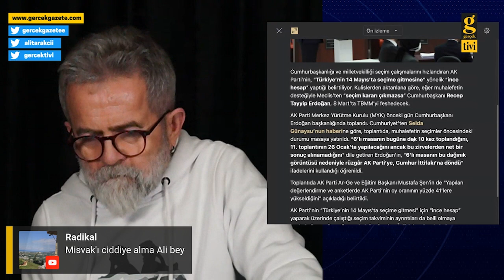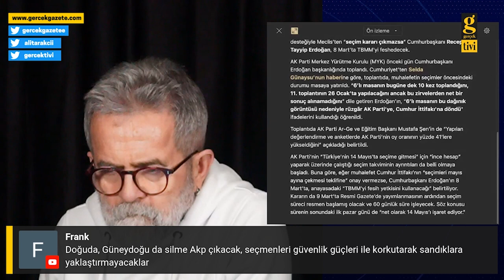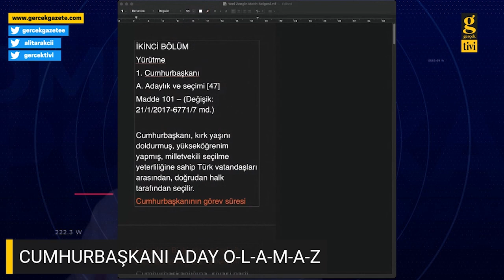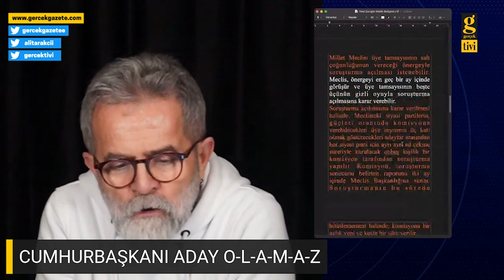ANAYASAYA UYULMAZSA MUHAFELET SANDIĞA GİDECEK Mİ? - ALİ TARAKCI